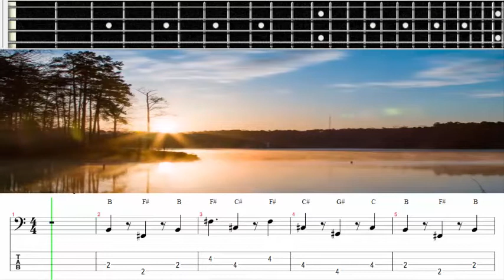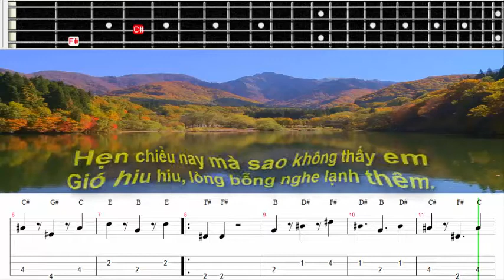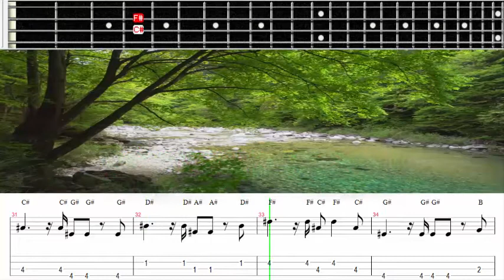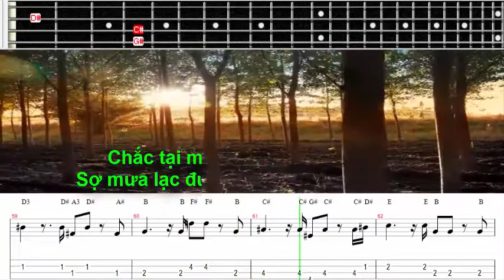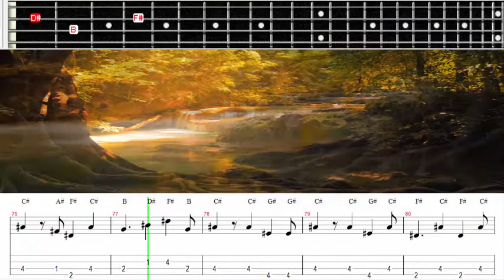TỰ HỌC GUITAR BASS MUSIC TABLE - ĐIỆU BOLERO - CHUYỆN HẸN HÒ.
TỰ HỌC GUITAR BASS MUSIC TABLE ĐIỆU BOLERO - CHUYỆN HẸN HÒ; HƯỚNG DẪN HỌC GUITAR BASS QUA MUSIC TABLE ĐIỆU BOLERO - CHUYỆN HẸN HÒ;